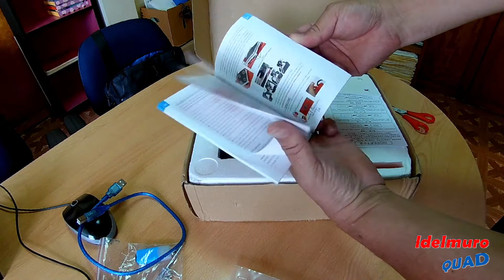EASYTHREED K7: La impresora 3D más barata y pequeña del mundo!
Unboxing de la impresora EasyThreed K7, una de las impresoras más baratas y pequeñas. Ideal para imprimir tus propias partes de drones.
La impresora viene con ventilador de capa y  es más barata que el modelo X1
Su precio está alrededor de 80 us
La pueden encontrar en banggoood
y en Aliexpress y Amazon.